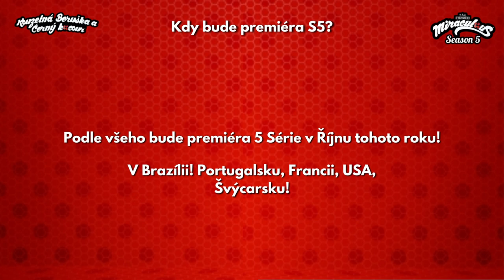Nový Promo trailer 5 Série! | Kouzelná Beruška a Černý Kocour